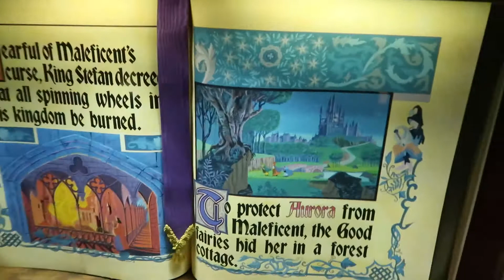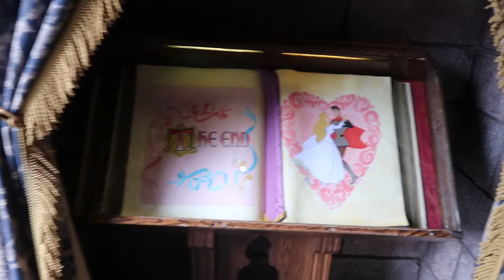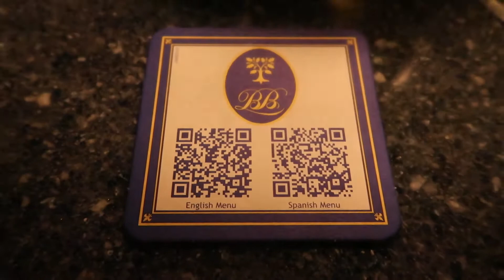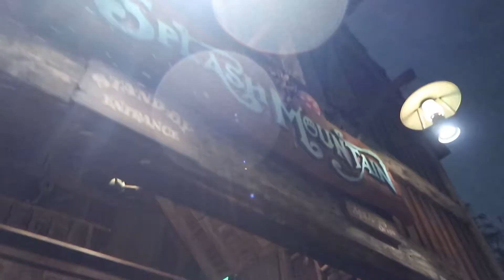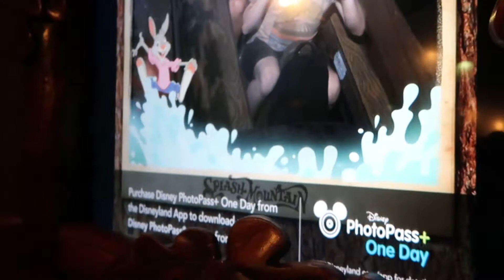Disneyland With Mom Day 2: Blue Bayou, King Arthur Carousel, Storybook Land, & More (Part 2/2)!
Greetings! Join Jimmy and his mom as they tour Disneyland! In this portion of their day they ride King Arthur's Carousel, Peter Pan's Flight, Storybook Land Canal Boats, and more! They also dine at the wonderful Blue Bayou! If you enjoy the video, let us know! The more the merrier! Thanks for stopping by and remember to Adapt & Overcome!

Links:
Twitter: @JimmyGood013 or @GoCritical